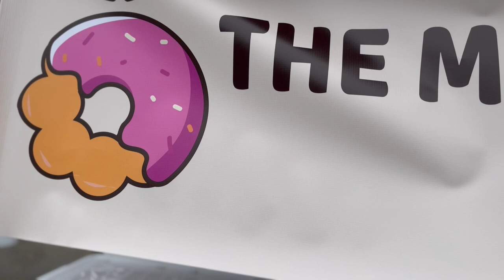FISHERMAN'S LIFE Second Annual Street Fair.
Welcome back to the channel everyone this is the second installment of the Fishermanslife street fair. Such a fun event with much more local vendors and creators.

mikes__tackle_box/

CODE: mikestacklebox

Gear:
Go pro hero 7
spons&psc=1&spLa=ZW5jcnlwdGVkUXVhbGlmaWVyPUE1Q0RaSjJVM0Y3U1UmZW5jcnlwdGVkSWQ9QTA2NTkwNzBUUFI2SE85OEdLN1UmZW5jcnlwdGVkQWRJZD1BMDkwMzM4MlBWM0lTVlU3RUpSMiZ3aWRnZXROYW1lPXNwX2F0ZiZhY3Rpb249Y2xpY2tSZWRpcmVjdCZkb05vdExvZ0NsaWNrPXRydWU=

UCO Flatpack Portable Stainless Steel Grill and Fire Pit

Rod:https:Phenix Cicada 9'6 1/4-3/4oz.

morethanfishing, surffishing, california, seasideroots, surf, surffishing, fishing,
saltwater, saltwaterfishing, gopro, ,go pro hero,
 salt, saltycrew, california, centralcoast, bayarea, sf, sanfrancisco, bay area,
monterey, santacruz, seaside, montereybay, pismo, pismo beach,
surfperch, perch, barredsurfperch, striper, striped bass, delta,
stripedbass, dungeness, dungenesscrab, rockfish, central coast, oceano, oceano dunes,  dunes, halfmoon bay, ocean beach, golden gate,  morethanfishing,
catchandrelease, angler, hook2cook, morone saxatilis, daiwa, sp minnow,
waves, ocean, luckycraft, calissa, calissafishing, sandworms, gulp, berkely,
pacificocean, westcoast,  stinson beach, rapala,
redtailperch, redtailsurfperch, mikestacklebox, halibut, halibutfishing, dropshot,